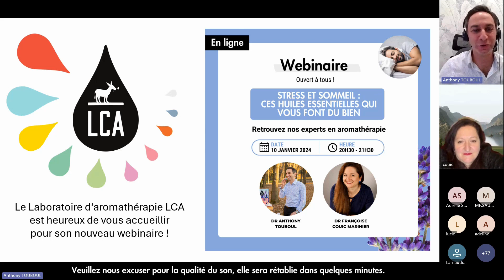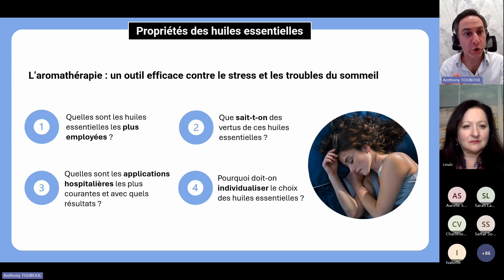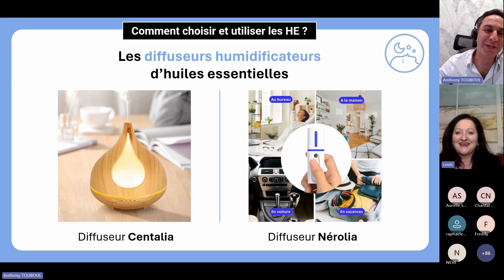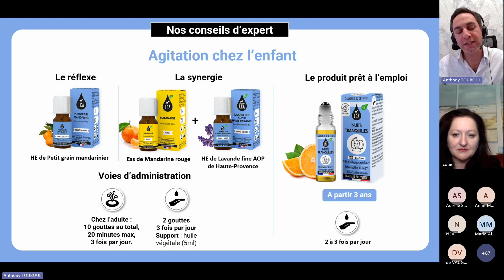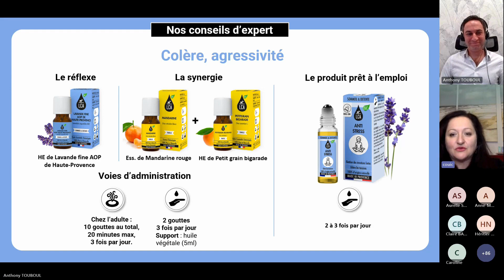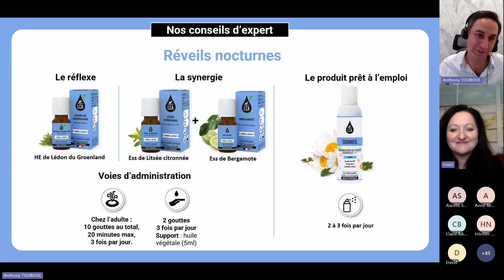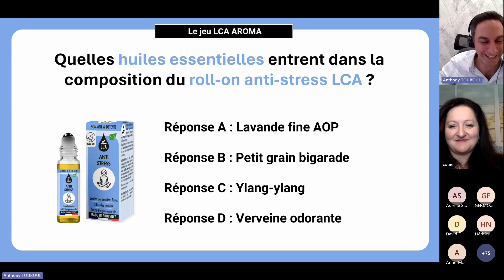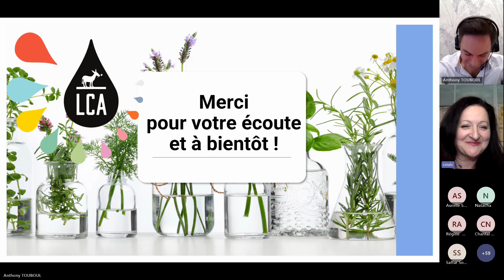LCA Aroma - Stress et sommeil : ces huiles essentielles qui vous font du bien !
Les répercussions du stress sur l'organisme peuvent donner lieu à de nombreuses somatisations, plus ou moins désagréables, dont les troubles du sommeil. Celui-ci est un pourtant un pilier fondamental de notre santé dont la qualité peut être détérioré par l'anxiété accumulée en journée.

Face à la consommation régulière d'anxiolytiques, les huiles essentielles s'inscrivent comme une solution efficace et de plus en plus utilisée en milieu hospitalier.

Le laboratoire d'aromathérapie LCA est heureux de vous convier à son nouveau webinaire : nos experts vous feront part des derniers travaux réalisés pour un choix éclairé des huiles essentielles dans cette indication.

 Sachez sélectionner celles qui correspondent le mieux à vos besoins et retrouvez une qualité de vie améliorée au quotidien.